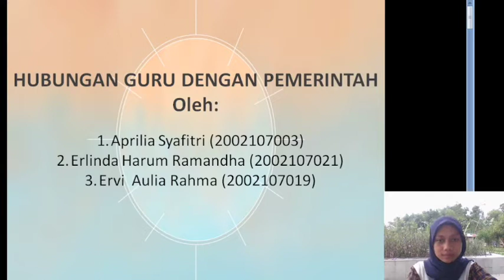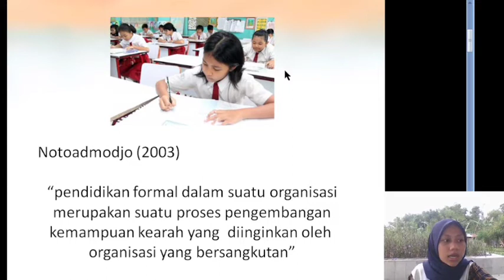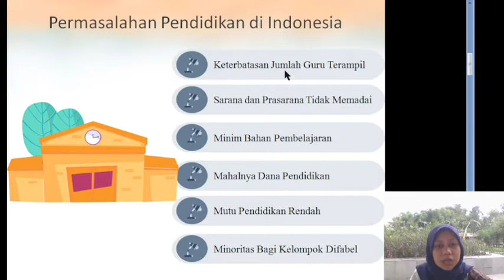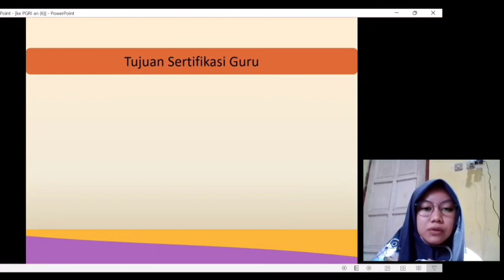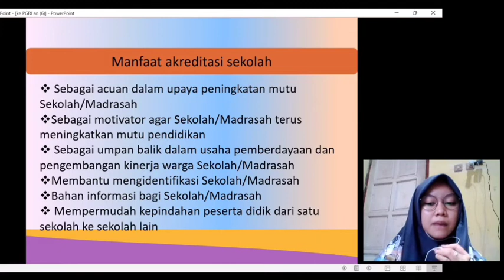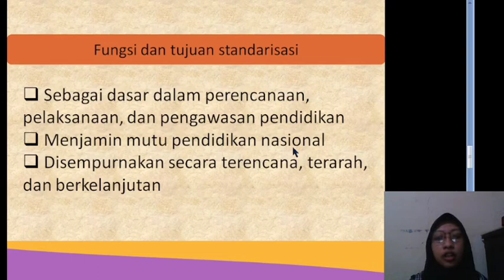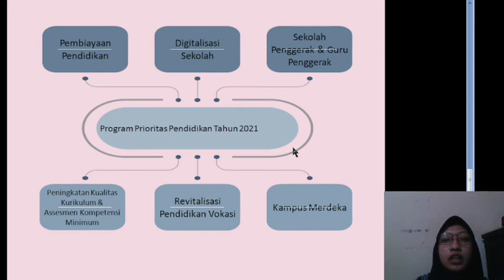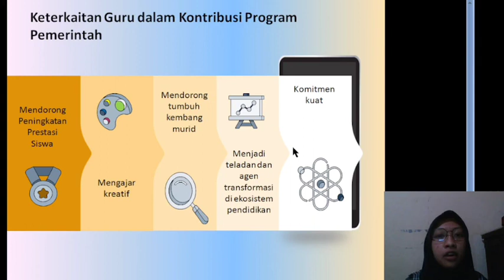Hubungan dengan Guru dengan Pemerintah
Dipresentasikan oleh:
Aprilia Safitri
Erlinda Harum Ramandha
Ervi Aulia Rahma